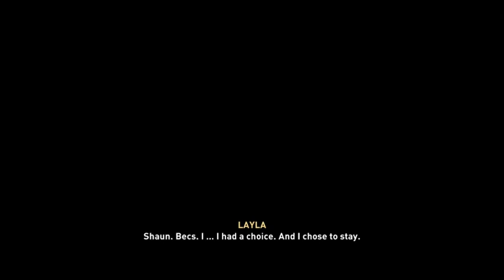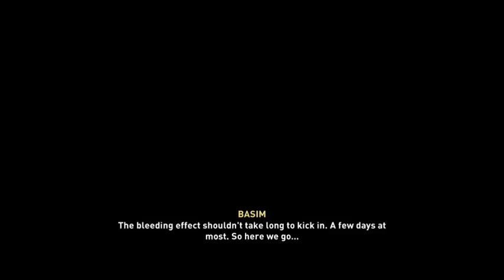Assassins Creed Valhalla part 72 (THE TWIST THO)